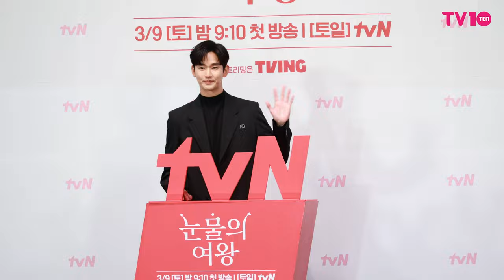김수현(Kim Soo-hyun) '킹의 귀환' | tvN '눈물의 여왕' 제작발표회 [4K]